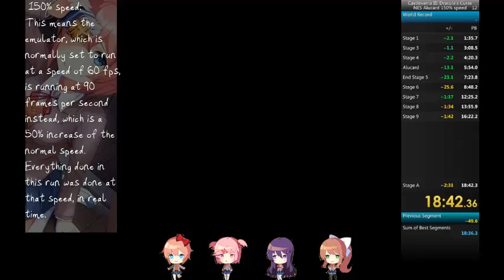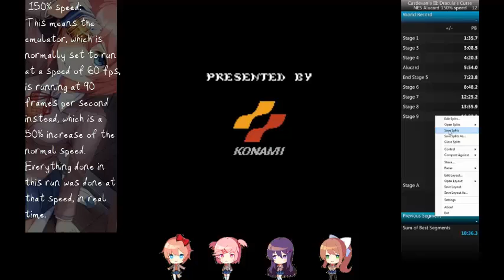Castlevania III Alucard 150% speed, 18:42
Sub 19 run on faster speed and deathless.